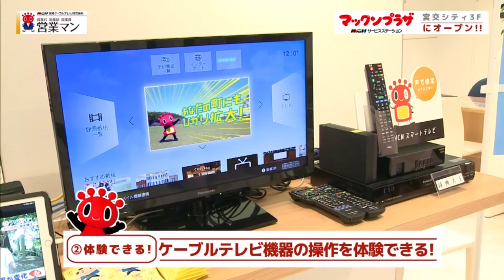『#084 マックンプラザオープン』敏腕！？営業マン２人がＭＣＮのサービスをまじめに・さわやかに・なるべくカジュアルにご紹介！「営業マン」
《営業マン》
２０１８年９月２４日（月）ＯＡ

「#084　マックンプラザ」

営業マン：木村つづく（特命課長）